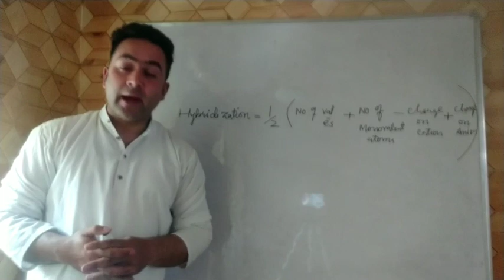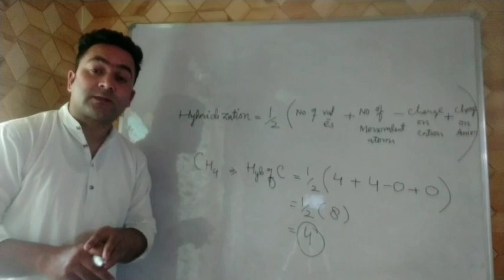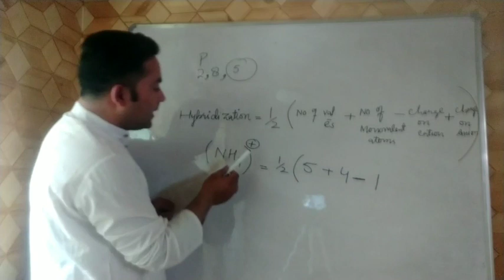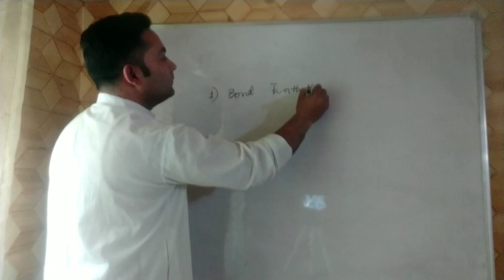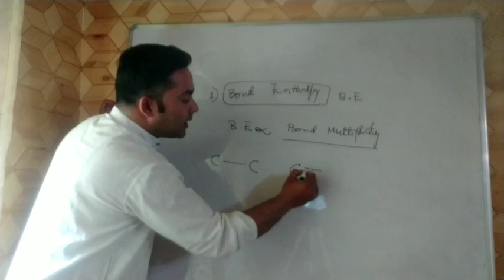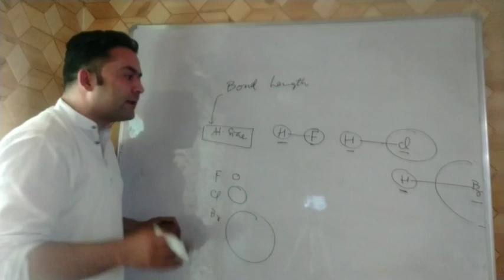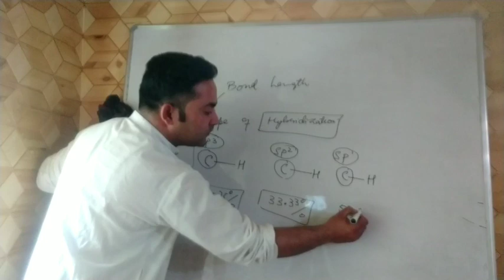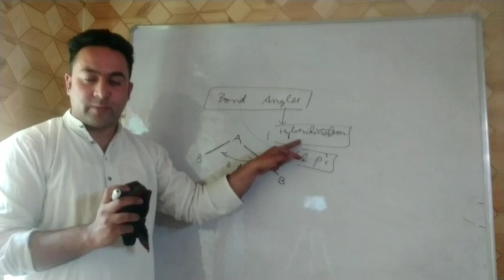BOND PARAMETERS I DETERMINATION OF HYBRIDIZATION CLASS 11TH I NEET I JEE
BOND PARAMETERS
BOND LENGTHS
BOND ENTHALPY
BOND ANGLES
CHEMICAL BONDING